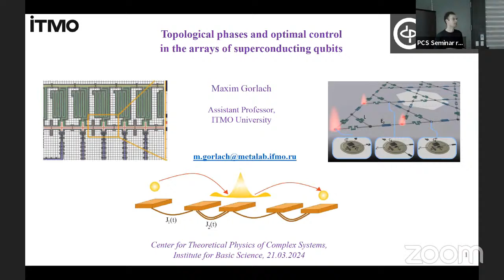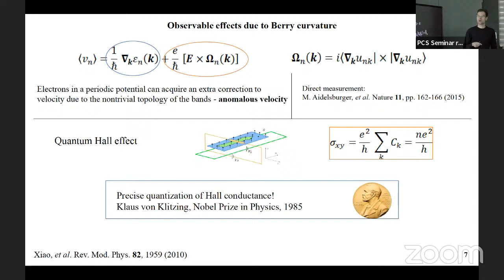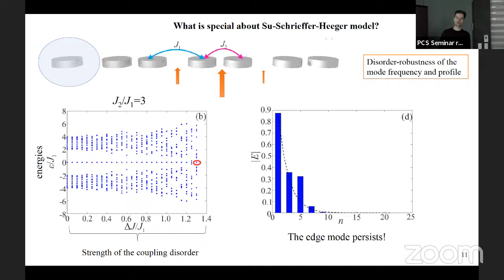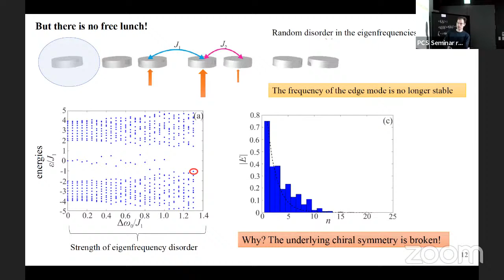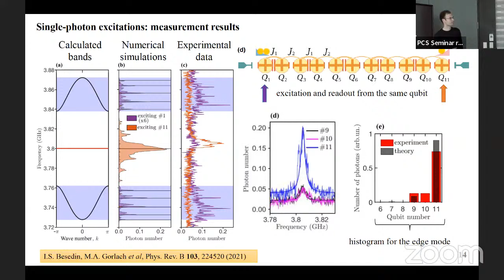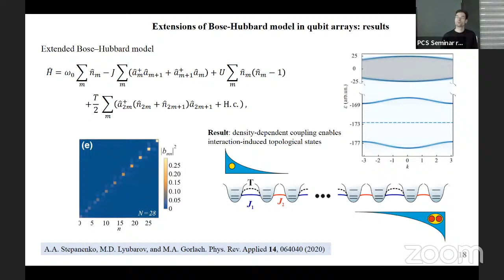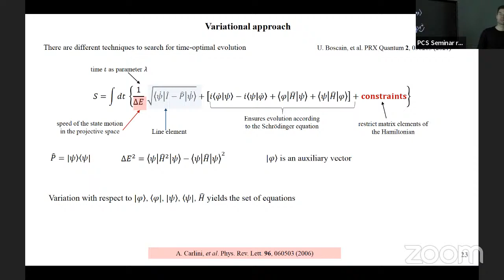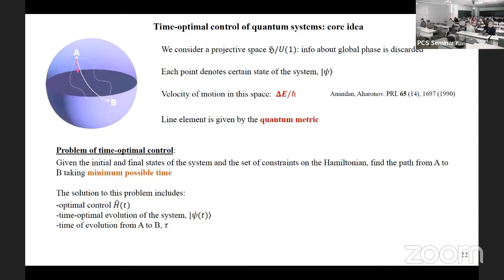Maxim Gorlach, Topological phases and optimal control in the arrays of superconducting qubits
Title: Topological phases and optimal control in the arrays of superconducting qubits

Abstract: The concepts of geometry and, specifically, quantum geometric tensor provide a powerful tool to examine various phenomena in quantum physics. The imaginary part of this tensor provides a Berry curvature which affects the motion of wavepackets and is responsible for the emergence of topological states. At the same time, the real part of quantum geometric tensor yields quantum metric, which has fruitful applications in the optimal control of quantum systems. In this talk, I will introduce these concepts and discuss their application to a simple model of superconducting quantum processor based on the array of coupled qubits.